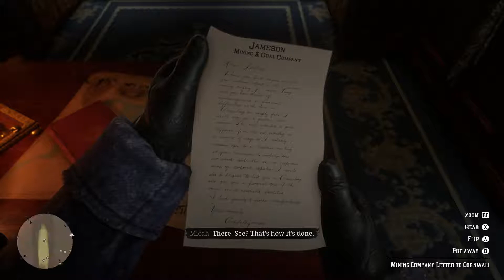Red Dead Redemption 2 [BLIND] - Part 5 - Train Robbery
As the thaw begins, Dutch and the gang takedown their next target, a wealthy oil barons private train.